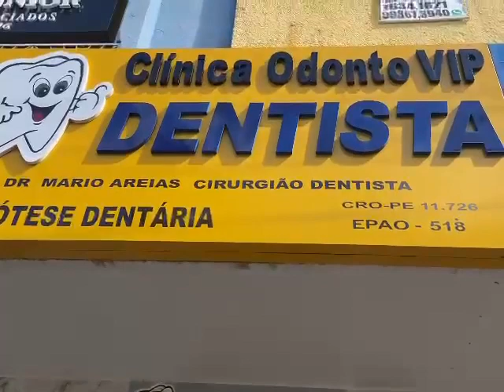clinica dentária venha conferir (Odonto vip surubim)